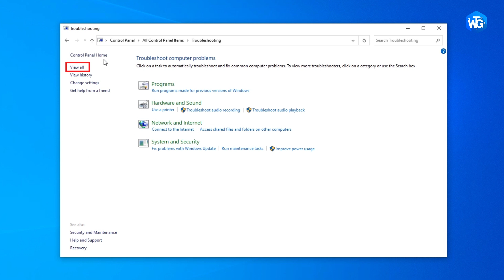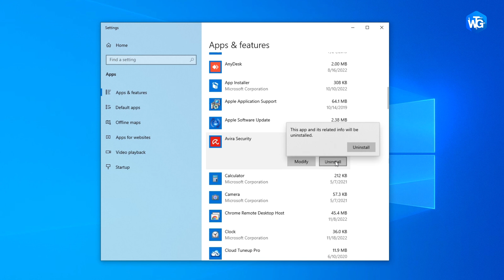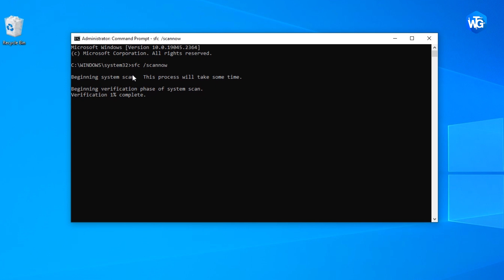How To Fix Windows 10 Apps Not Opening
Are you having trouble getting your Windows 10 apps to open? Don't worry, this video will show you how to fix this problem in no time. We'll go over the most common reasons why apps won't open on your Windows 10 device and how to fix them. We'll also provide some troubleshooting tips to help you get your apps up and running again. So, if you're having trouble getting your apps to open, this video will show you the way.

Like this video? for more interesting How-to articles, troubleshooting guides, latest tech reviews & much more.